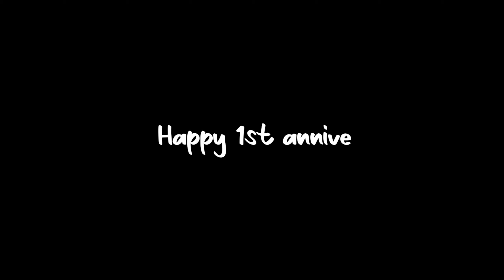vlog 19 :- surprise for sister's aniversary 🥳🥳🎂